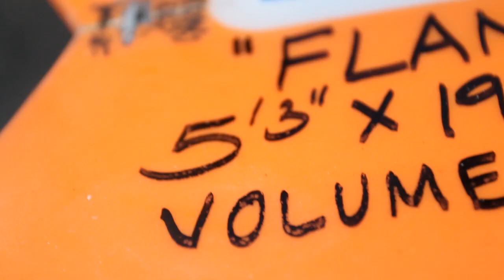CARLSBAD HIGH SCHOOL SURF DEMO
Captain Phantom (aka Zach Hartley) has been crashing Surf PE classes up and down the Southern California coast with a van full of new Hurley Surfboards to pass out for kids to demo. Monday morning, he was at it again. Said the Cap'n: "We just wrapped up another great Surf Demo with 25+ kids from Carlsbad High School. When we rolled into the parking lot at Tamarack on Monday morning almost all the kids in the class were already suited up, waiting to demo the boards. Everyone was all smiles, and there seemed to be lots of interest around the boards (from kids and parents). The entire Surf PE class left the beach wearing their new Hurley beanies, and as we were about to leave, the whole group yelled, 'Thank You!' Really amazing stuff." Video: PK